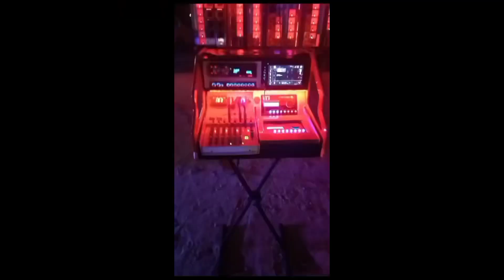Expo norte beach party Salinas O encerramento do festival de verão Na praia de Salinas Pará.